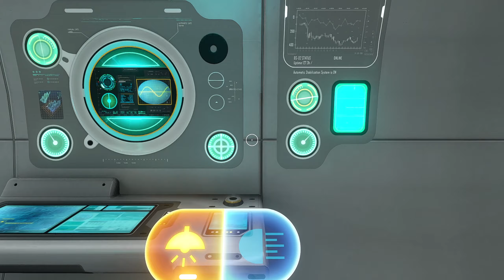Subnautica #020 - Uralte Fossilien! [Blind] [Deutsch]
Quelle:  Steam

🔹 Veröffentlichung: (Early Access) 16. Dezember 2014
🔹 Plattformen: Microsoft Windows, macOS, PlayStation 4 & 5, Xbox One, Nintendo Switch
🔹 Genre: Survival, Action-Adventure